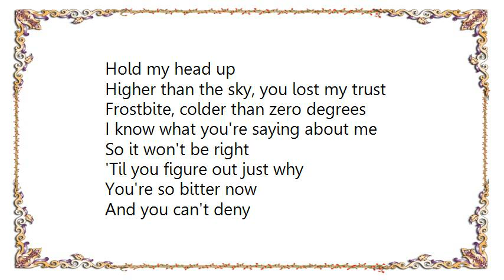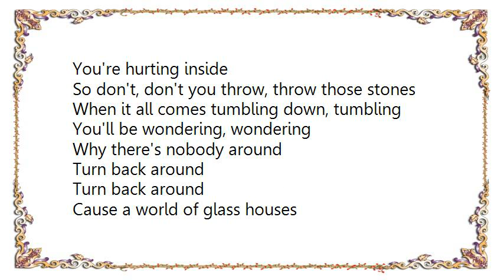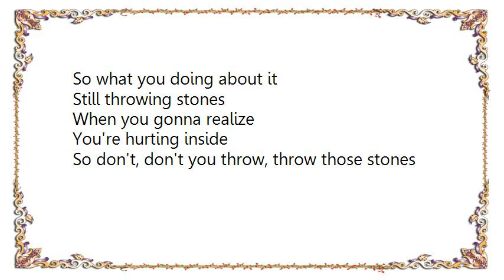Ivy Quainoo - Glass Houses Lyrics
[Lyrics Ivy Quainoo - Glass Houses]
Hold my head up
Higher than the sky, you lost my trust
Frostbite, colder than zero degrees
I know what you're saying about me

So it won't be right
'Til you figure out just why
You're so bitter now
And you can't deny
How many times I've tried
To keep my feet on the ground

Cause a world of glass houses
Is no place to grow
So what you doing about it
Still throwing stones
When you gonna realize
You're hurting inside
So don't, don't you throw, throw those stones

Stand up I'm standing
Taller than you are, you look quite small
This could be everything you want it to be
If you would just be happy for me

When it all comes tumbling down, tumbling
You'll be wondering, wondering
Why there's nobody around
Turn back around
Turn back around

A world of glass houses